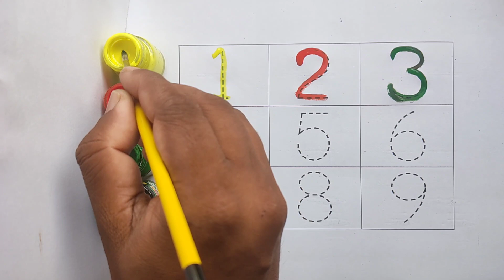Learn to counting 1 to 100 / 123 numbers / One Two Three / 1 से 100 तक गिनती, part -2